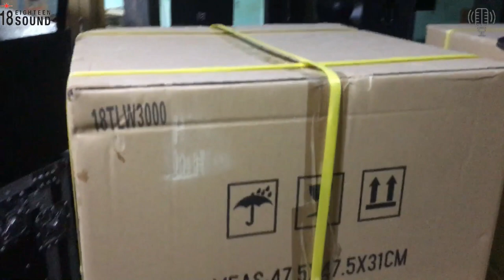Bass TLW3000 Siêu Khủng Công Suất 3600W Nặng 12KG Chuyên Đánh Sự Kiện Lớn Ngoài Trời